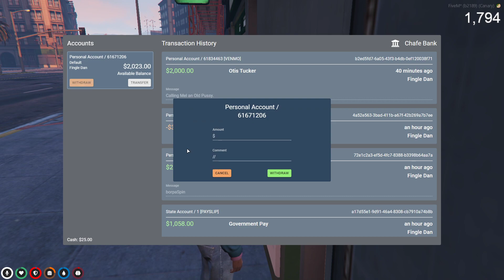2021/09/01 - Fingle Dan - NoPixel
Streamed: Wednesday, September 1, 2021 12:00:10 AM UTC